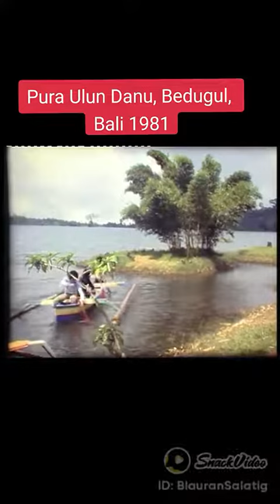BEDUGUL BALI 1981